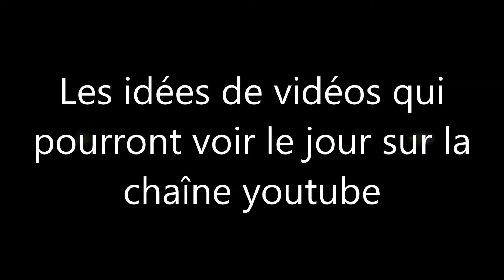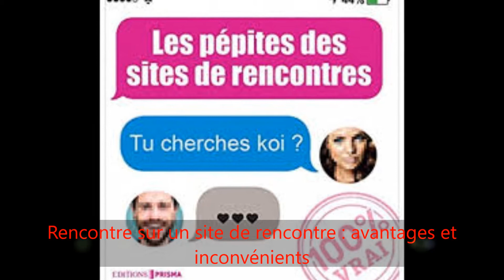Les futurs vidéos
Coucou :) ,

Voici quelques idées de vidéos qui pourront bien sortir sur la chaîne Youtube. J'espère que cela va vous plaire :) .

Bonne fin de journée :) .